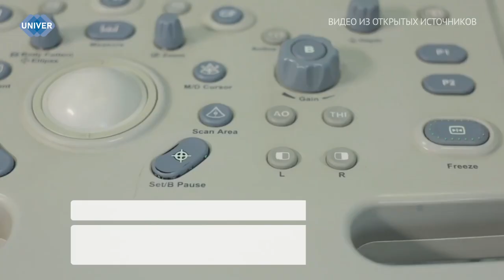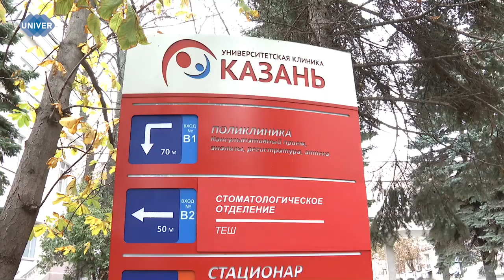ДЕНЬ ВРАЧЕЙ УЛЬТРАЗВУКОВОЙ ДИАГНОСТИКИ